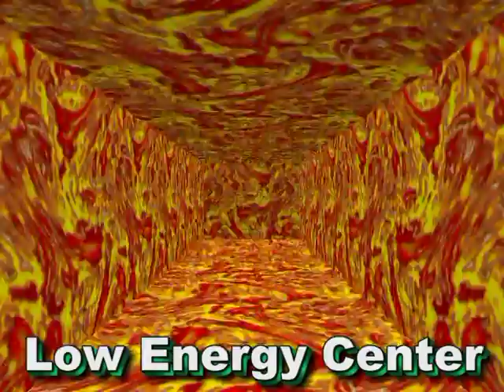3D Heart Vortex meditation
A colorful compilation of fantasy art with digital effects and intrigueing background music.
Background music with courtesy from Mark de Jong